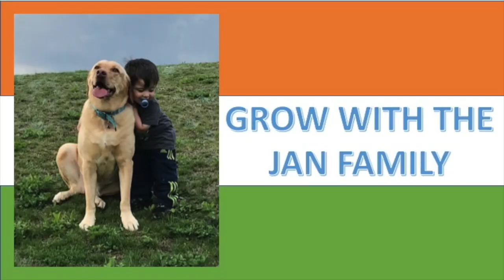Savage Kids | Kids These Days | Jordindian | AMERICANS REACTION